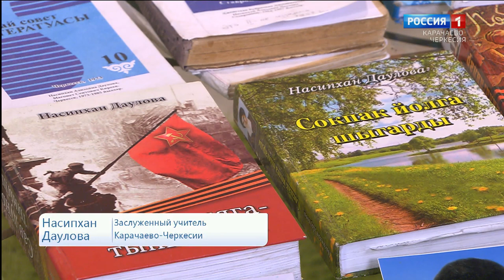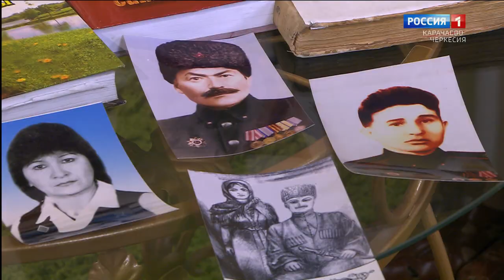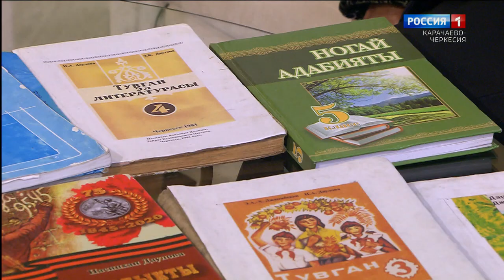Утро России. Карачаево-Черкесия 22.06.2023